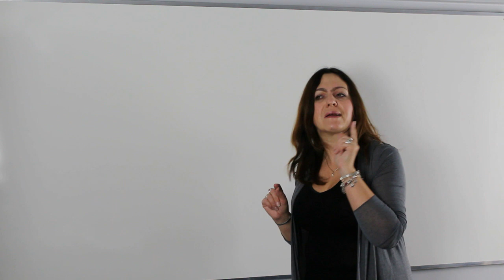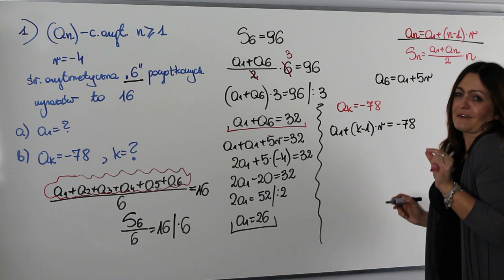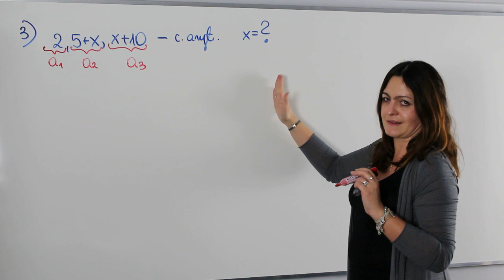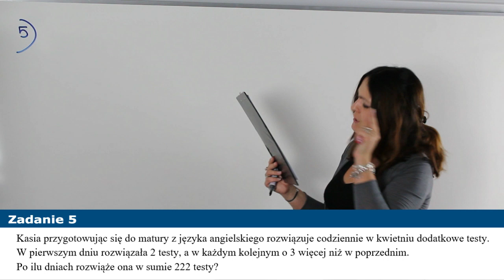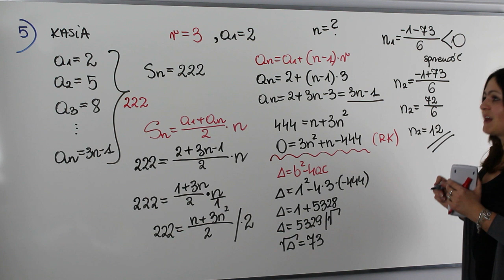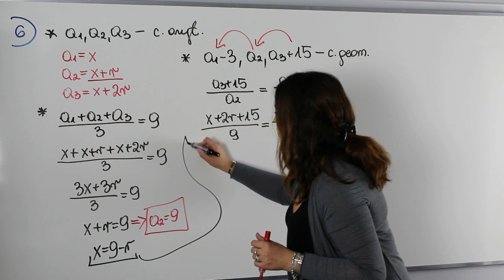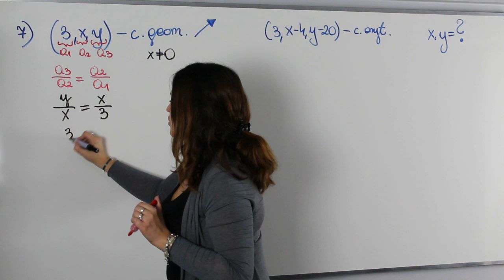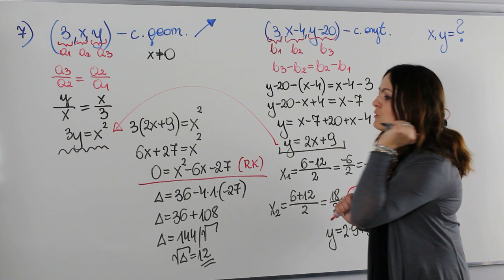Ciągi liczbowe - część II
Dzisiejsza lekcja poświęcona jest ekspresowym powtórkom maturalnym z ciągów liczbowych. Tym razem z lekcji dowiesz się jak rozwiązywać trudne i skomplikowane zadania maturalne z ciągów. Mam nadzieję, że po lekcji nie będziesz się już obawiać zadań za 5pkt z ciągów na maturze.

Serdecznie zapraszam!!!